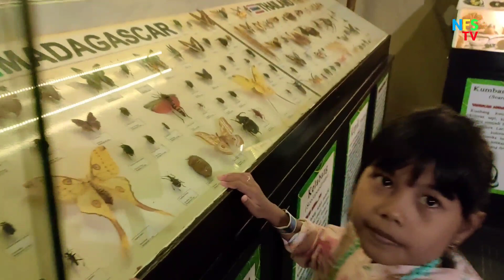Batu secret zoo Part 4 (MUSEUM SATWA)